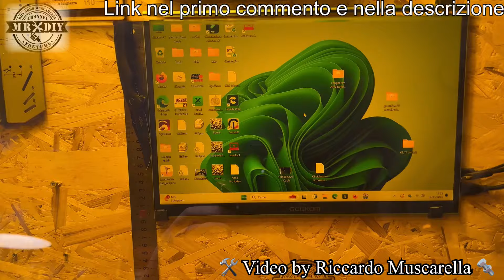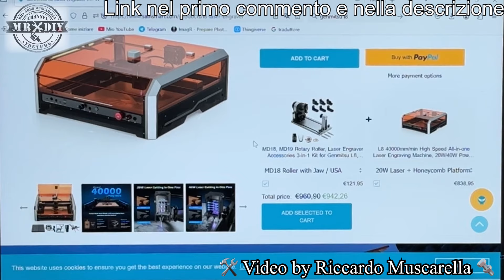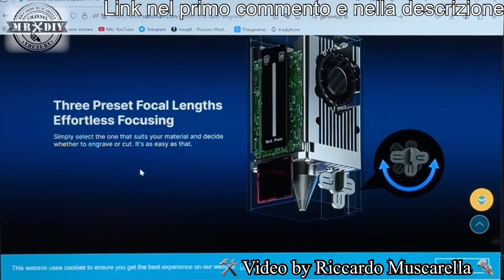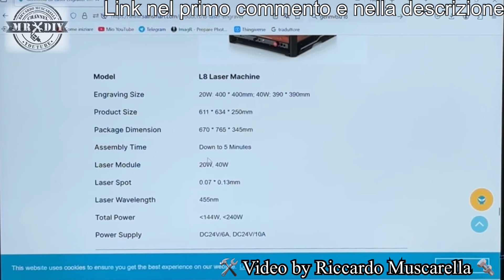Novità incisore per incisione laser a colori su metallo, taglio legno potente veloce Genmitsu L8 20W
1000 sfumature di colori con un incisore laser in un sistema integrato che occupa poco spazio e offre alta visibilità a 360° con luce led e telecamera. Incisore laser dalla precisione altissima con alta capacita di taglio e dettagli elevatissimi che permette l'incisione laser a colori sul metallo. Questa è la migliore soluzione adatta sia agli hobbisti che ai professionisti. Genmitsu L8 da 20W arriva gia montato in tutto ed è con telecamera integrata e aspirazione potente per incisore laser. Iluminazione Smart Camera & LED integrata: Area di copertura 390 * 390, posizionamento preciso, anteprima del lavoro.

Link amazon con codice di sconto L6QHMIZB. Valido fino al 17 aprile
(Se il codice non funziona avvisatemi)

Sito ufficiale L8 20W/40W incisore e accessori con il 15% di sconto con il codice: Riccardo15. Fino al 30 aprile

Per comprare il metallo visita il sito di Montante metalli

Griglia piccola A4
Grigia grande 300 x 300